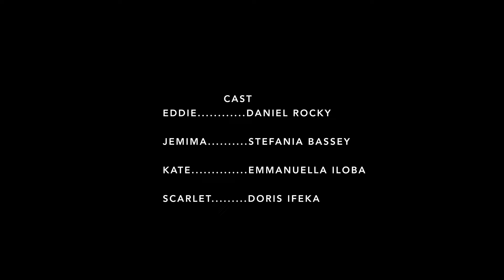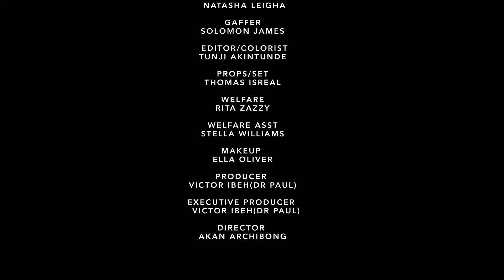Two Good Girls - Ruth Kadiri, Deza the Great, Stefania Bassey, Daniel Rocky | Nigerian Love Movie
Eddie is stuck between two good women and he is so confused about who to let go. He decided to play along with the two of them. Find out how Eddie got stuck between two hearts in this fascinating Nollywood Love Movie.

WHO HAS MY HEART